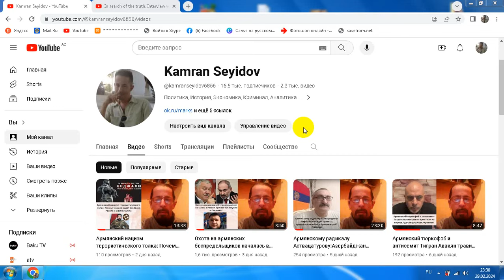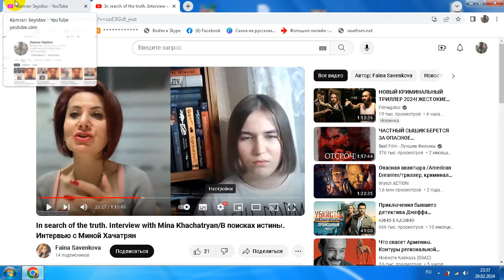Мине Хачатрян:Кем является женщина призывающая к войне и говорящая о несовместимости армян и тюрок?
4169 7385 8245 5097     (AZN карта Kapital Bank) KAMRAN SEYIDOV
Заранее спасибо
Моя страница в Тик Ток